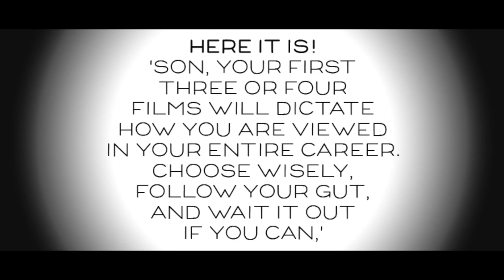8 STEPS TO GET A JOB IN FASHION (advice from an industry insider)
Want to get a job as a fashion designer but don't know where to start? This video shows you 8 steps on how to get a job in fashion, from someone in the industry! I wish I had advice like this when I was first starting out in Fashion Industry 17 years ago, so I made a video for those of you looking to start a career in Fashion.  Any questions, please comment, and I'm be happy to answer them!

PS-This is the link to the article regarding what Sydney Poitier said to Denzel Washington at the beginning of his career...I think this is such a true statement to many industries, including Fashion!